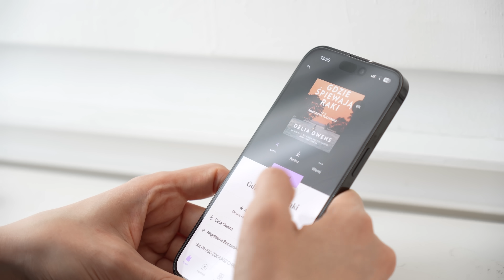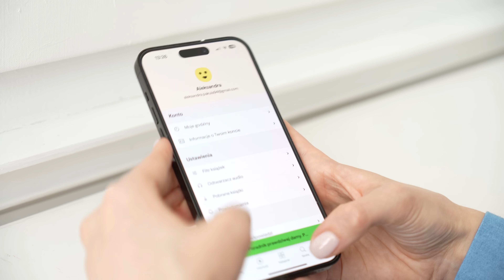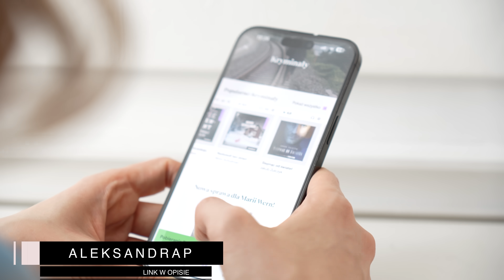10 błędów, które prawdopodobnie popełniasz | Savoir-vivre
Film powstał w ramach współpracy reklamowej z aplikacją BookBeat, która umożliwia słuchanie audiobooków w każdych okolicznościach.

Możesz wypróbować aplikację BookBeat zupełnie za darmo przez 45 dni ( 30 godzin słuchania/czytania)! Zarejestruj się klikając w poniższy link lub skorzystaj z kodu rabatowego: aleksandrap

Podczas zakładania konta konieczne będzie podanie danych karty płatniczej. Jeśli jednak zrezygnujesz w czasie wspomnianych 30 dni, żadne środki nie zostaną pobrane.